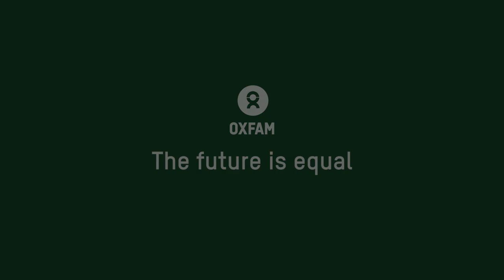Turkiye and Syria Giving Day Thank you from Lyn Morgain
After the 7.8 magnitude earthquake hit Turkiye and Syria on Monday 6 February 2023, Oxfam Australia had a matched Giving Day on Friday 17 February and we were blown away by the generosity of the Australian public. We wanted to say thank you to everyone who donated and every one of our donors who agreed to match funds. Your contributions will go towards providing people in Turkiye and Syria with essential food, water, shelter and support, as well as helping as they begin to rebuild their lives.